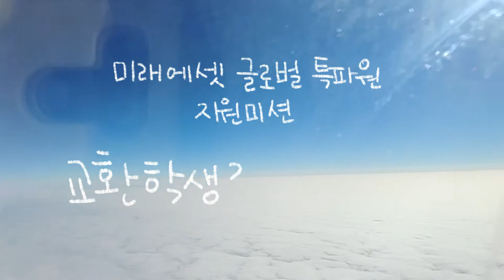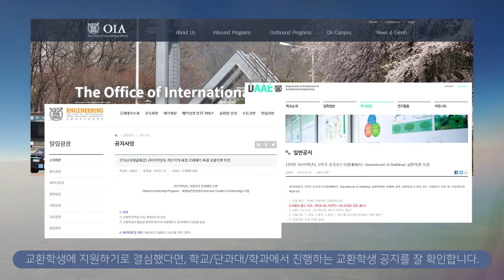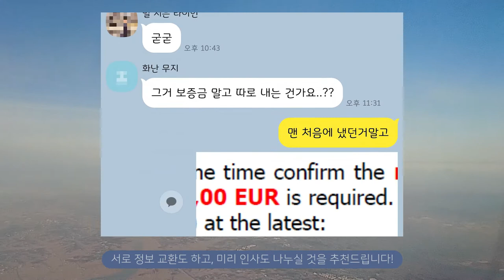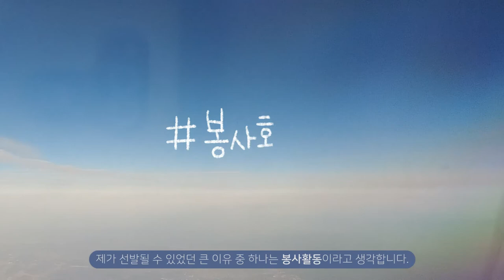[미래에셋 글로벌 특파원 지원미션] 교환학생 준비 A~Z까지